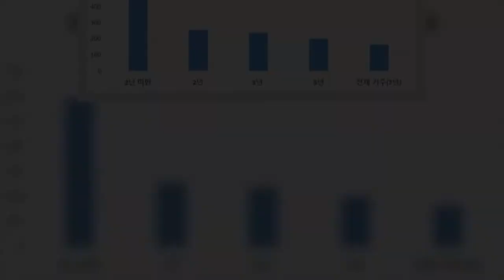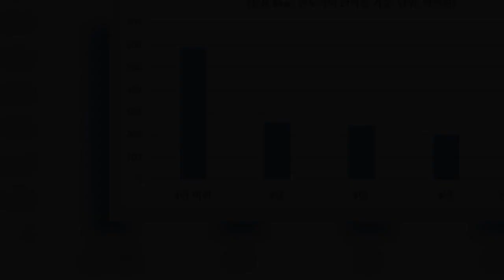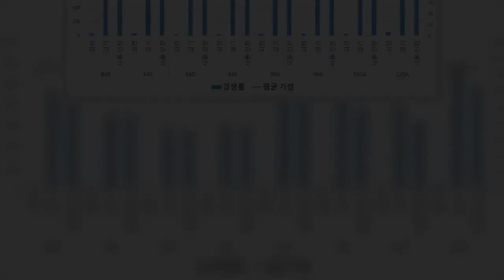'부모'가 갈랐다, 과천 10억 로또 당첨…임대땐 양도세 폭탄 | 핫뉴스 24 시간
핫뉴스 24 시간,Aktualności 부모가갈랐다과천10억로또당첨…임대땐양도세폭탄,